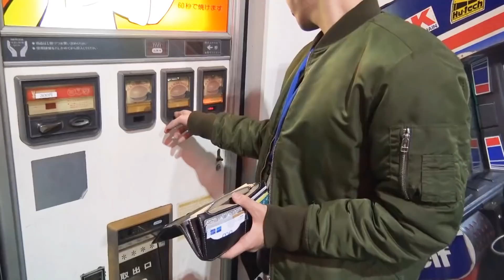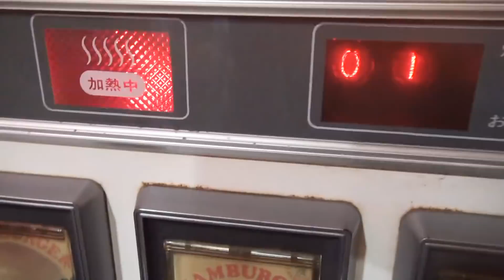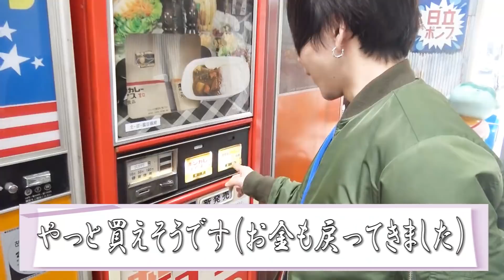【激レア】カレーライス自販機！？を発見！！！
タケヤキバンド「GIFTY」のデビューシングル自分自身こちらから購入できます↓